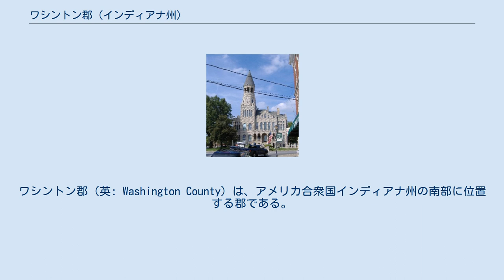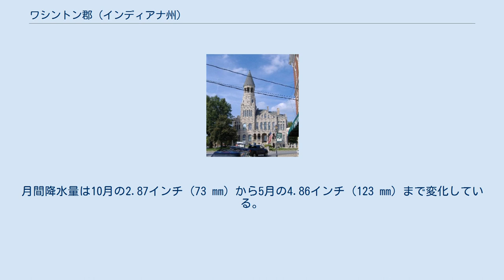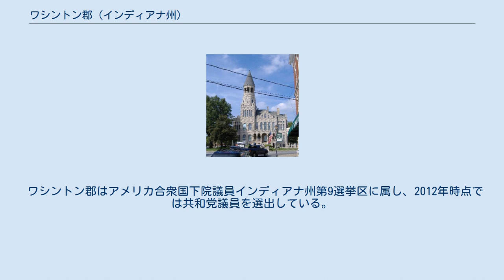ワシントン郡 (インディアナ州)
ワシントン郡（英: Washington County）は、アメリカ合衆国インディアナ州の南部に位置する郡である。
2010年国勢調査での人口は28,262人であり、2000年の27,223人から3.8%増加した。
郡庁所在地はセイラム市（人口6,319人）であり、同郡で人口最大の都市でもある。
 ワシントン郡ケンタッキー州に跨るルイビル/ジェファーソン郡大都市圏に属している。
 1802年には既にフレデリック・ロイスという男が、現在のセイラムの東2マイル (3 km) にあるリックと呼ばれる場所で、オックス族インディアンの中に住んでいた。
おそらく現在のワシントン郡に住んだ最初の白人である。
ロイスは狩猟者かつ交易業者であり、塩を製造していた。
1803年、トマス・ホッパーがハーディンズバーグ近くに入植した最初の者になった。
 ワシントン郡は1814年に設立された。
郡名は初代アメリカ合衆国大統領ジョージ・ワシントンに因んで名付けられた。
 近年、郡庁所在地であるセイラム市の平均気温は1月の21°F (-6 ℃) から7月の87°F (31 ℃) まで変化している。
 2012年3月初旬に発生した竜巻により郡内で5人が死亡した。
ワシントン郡政府に拠れば、4人はオールドペキン道路沿いの1つの家屋の中で死んでいるのが見つかった。
5人目は同じ家族の生後15ヶ月の幼児だったが、野原で見つかり、後に病院で死んだ。
 ワシントン郡には2人の判事がいる。
巡回裁判所の判事と上級裁判所の判事各1人である。
取り扱う訴訟は地元ルールで振り分けられる。
各判事の任期は6年間である。
 ワシントン郡はアメリカ合衆国下院議員インディアナ州第9選挙区に属し、2012年時点では共和党議員を選出している。
 ワシントン郡は下記13の郡区に分割されている。
 郡内には3つの教育学区がある。